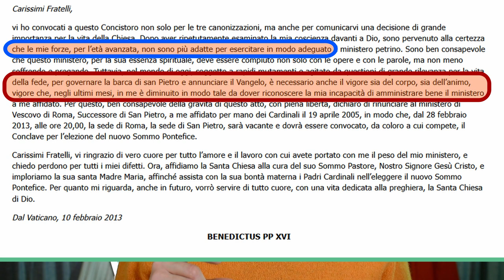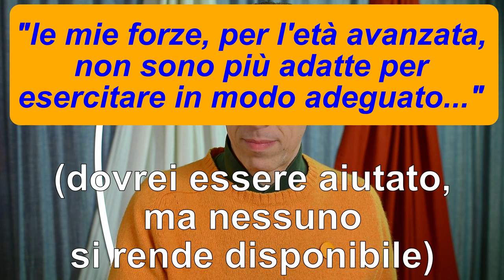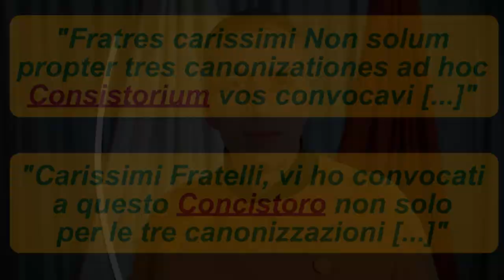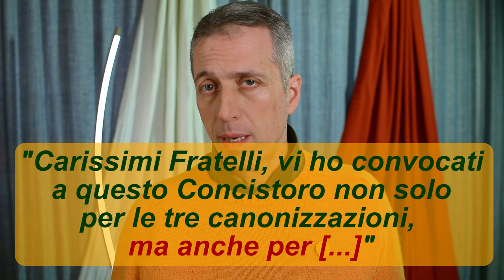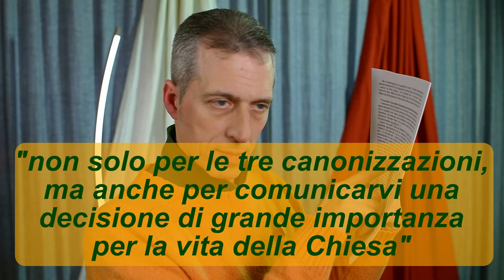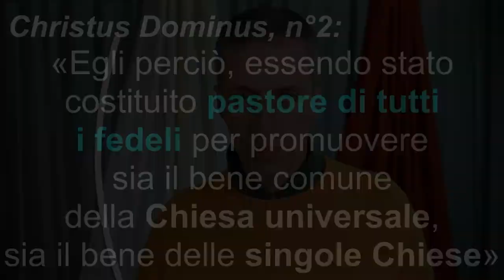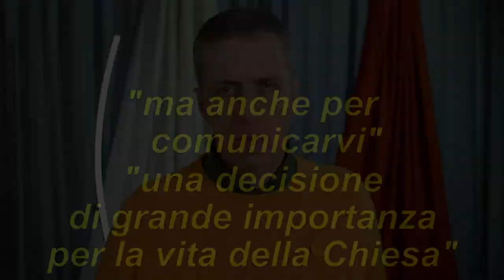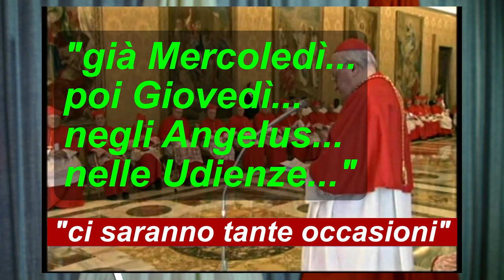Vatican War 1di2 Declaratio solo ai cardinali La NON rinuncia di BenedettoXVI 3-10 Convinz-Contrad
Benedetto XVI ha parlato solo ai cardinali. Quando si è rivolto ai fedeli, dopo l'11 febbraio, non ha mai ripetuto la Declaratio con altre parole e non ha mai fornito le spiegazioni. Ha solo inserito l'enunciato di ciò che aveva deciso in mezzo al discorso.
L'11 febbraio è una cosa che riguarda solo Benedetto XVI e i cardinali del 2013, loro conoscono benissimo le motivazioni: Benedetto XVI era cristocentrico, mentre i cardinali certamente molto meno. Si può ipotizzare che i cardinali (che non hanno l'assistenza papale dello Spirito Santo) non ne potevano più di questa linea religiosa già di Giovanni Paolo II, per cui è probabile che abbiano lasciato Benedetto XVI da solo ai suoi compiti, fino a che questi ha testimoniato al mondo: "[...] le mie forze, per l’età avanzata, non sono più adatte per esercitare in modo adeguato [...]”, quando invece Giovanni Paolo II alla sua morte era ridotto molto peggio di lui (per forza, aveva Ratzinger al suo fianco!).

Capitoli
00:00 Introduzione
00:46 È vecchio, ma meno di Giov.Paolo II
03:23 Prima testimonianza
05:24 Seconda testimonianza
07:52 A chi ha parlato B.XVI?
11:13 Ha escluso i fedeli!
12:09 "ma anche" di "grande importanza"
15:03 Interpretare "ma anche"
17:33 Ha fatto TUTTO sbagliato
21:57 La comunicazione giusta
23:49 VOLUTAMENTE tutto sbagliato
26:05 Il TRIBUNALE di B.XVI
27:43 Le aspettative del Decano
32:56 G.P.II e B.XVI avevano stancato
33:57 La guerra spirituale

                            DECLARATIO
Carissimi Fratelli,